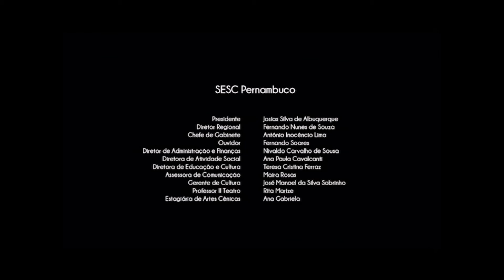Sonora Brasil - Surubim - Coral Severino Farias